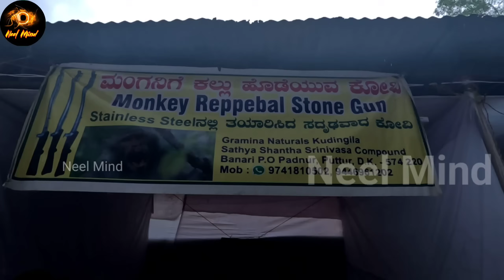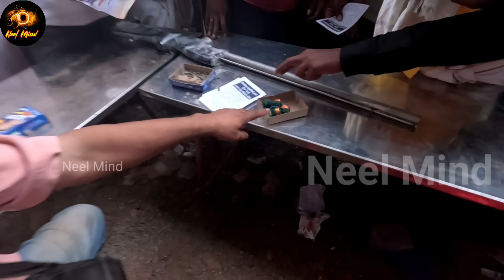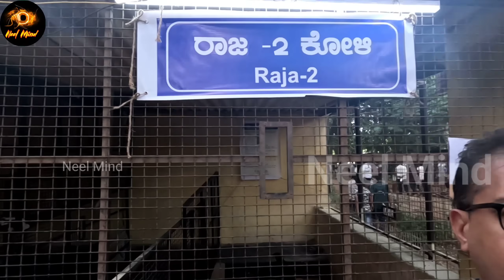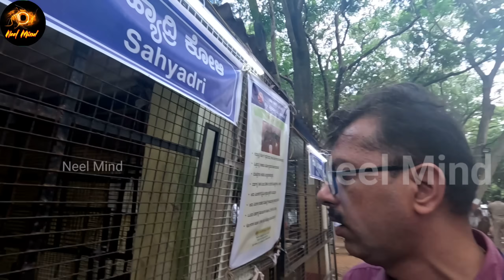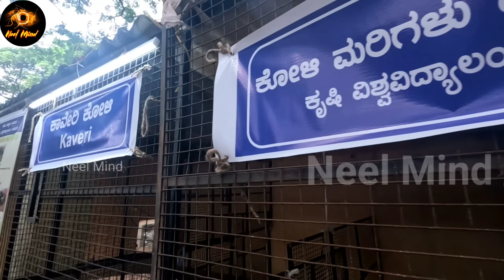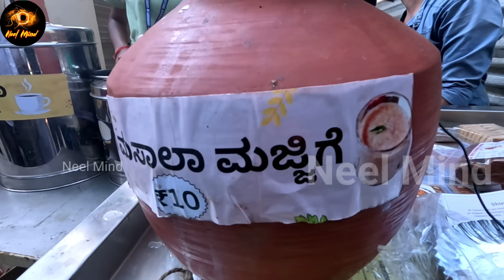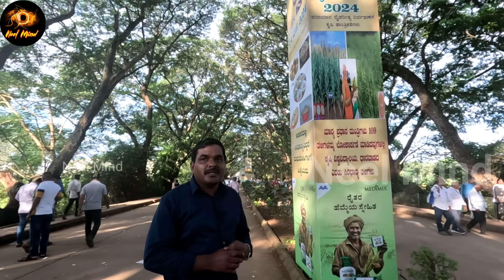ಧಾರವಾಡ ಕೃಷಿ ಮೇಳ -2024/ದೈತ್ಯಾಕಾರದ ಕೋಣಗಳನ್ನು ತಮ್ಮ ಮಕ್ಕಳಂತೆ ಸಾಕುತ್ತಿರುವ ರೈತರ ಪ್ರೀತಿಯ ಮಾತುಗಳು/Pa-4